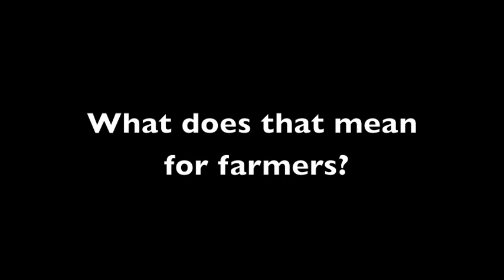Robert Taylor - the economics of poultry farming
Professor Taylor of Auburn University gives us a glimpse into the economics behind poultry farming, and the challenges farmers face.